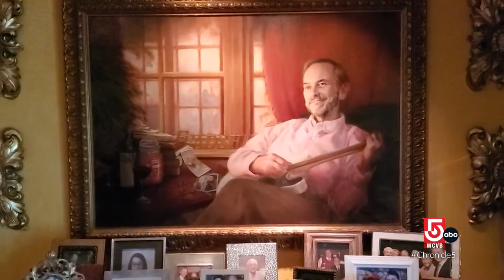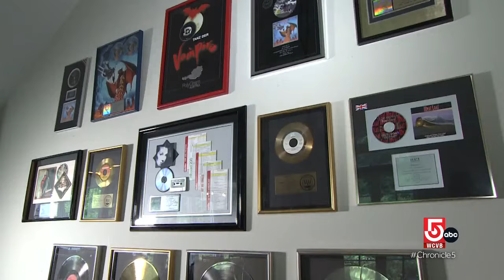The estates of two New England icons are up for sale